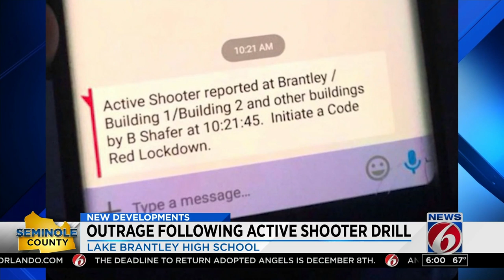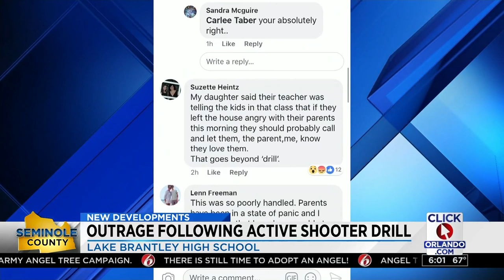Drill sends students scrambling at Lake Brantley High School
An unannounced Code Red drill was held Thursday at Lake Brantley High School, sending students scrambling and creating a scare for many parents.